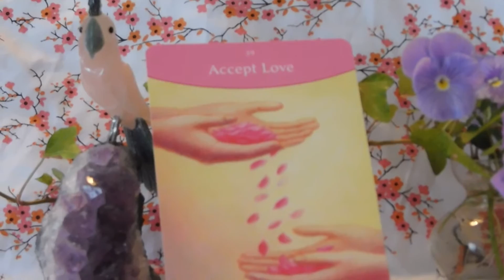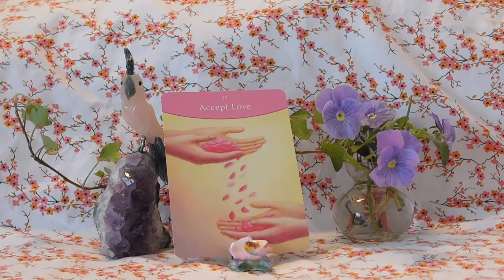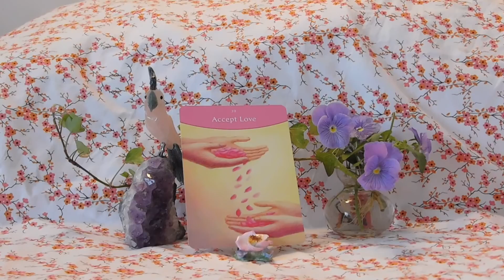Copy of Daily Tarot Oracle Card Reading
The card you chose was from "The Answer is Simple" Oracle cards. This card asks you to remember the essence of the words throughout your day. Practice to be aware at times of heightened emotions or situations. Breathe deeply little by little you will become stronger in your awareness. Then you can be more present and when you are more present you can enjoy life more fully. I hope this helps!